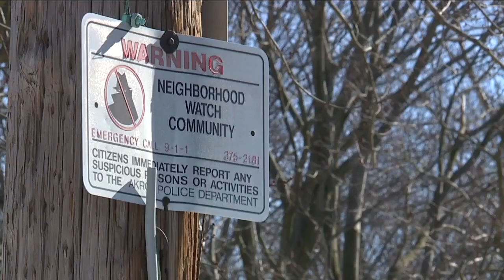Akron woman carjacked while warming up car in driveway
An Akron woman was carjacked in her driveway while cleaning snow off her vehicle.